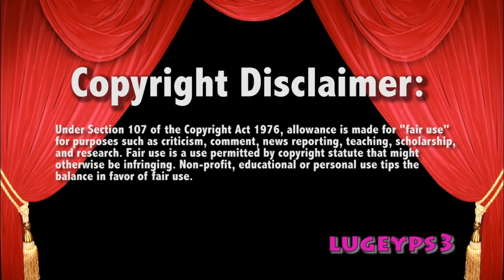Dominic interrupts the MESSIAH 6/15/20